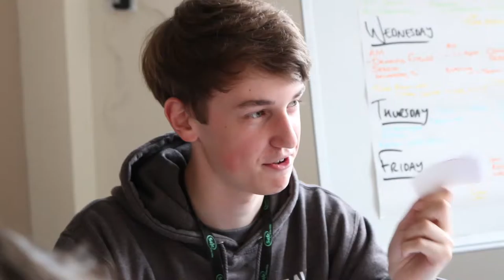NCS VOLUNTEER RECRUITEMENT 2017 OFFICIAL VIDEO TEASER